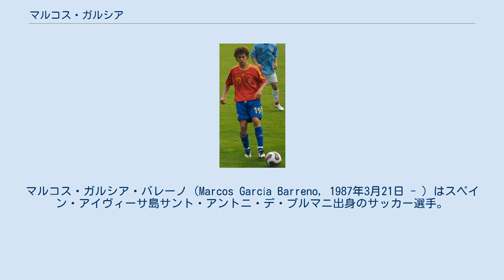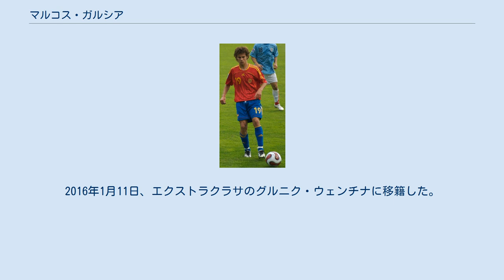マルコス・ガルシア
グルニク・ウェンチナの選手
PFCベロエ・スタラ・ザゴラの選手
マルコス・ガルシア・バレーノ（Marcos García Barreno, 1987年3月21日 - ）はスペイン・アイヴィーサ島サント・アントニ・デ・プルマニ出身のサッカー選手。
ミェジ・レグニツァ所属。
ポジションはMF。
通称マルキートス（Marquitos）。
 U-16、U-17、U-19、U-20の各年代別スペイン代表の経験がある。
 2006-07シーズンに彗星のごとく現れたドリブラーである。
主にチームがボックス型の中盤を採用した時に、左サイドハーフとして27試合に出場して3得点を挙げた。
レアル・マドリード戦ではマティアス・フェルナンデスのアシストを受けて得点し、クラブ史上初となるレアル・マドリードからの勝利に貢献した。
しかし2007-08シーズンは左サイドハーフにロベール・ピレスを選択したためにマルキートスの居場所は無くなり、レクレアティーボ・ウェルバにレンタルされた。
レクレアティボのキャプテンであるアイトールの壁は厚く、レギュラー奪取とはいかなかった。
2008-09シーズンは2部のレアル・ソシエダにレンタルされ、1部昇格を目指す同チームの中心選手として活躍した。
 2009年7月、ビジャレアルCFの下部組織時代の同僚であるセサール・アルソとともにレアル・バリャドリードへ4年契約で完全移籍した。
9月20日のレアル・サラゴサ戦でデビューして初得点を決めた。
2010年夏、ビジャレアルCF Bにレンタル移籍した。
 2015-16シーズン前半はポーランド2部のミェジ・レグニツァでプレー。
2016年1月11日、エクストラクラサのグルニク・ウェンチナに移籍した。